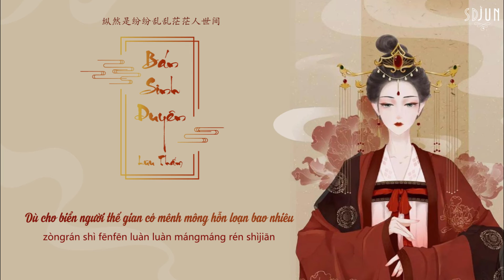[Vietsub] Bán Sinh Duyên (半世缘) - Lưu Thấm (刘沁) || Thiên Địa Tình Duyên OST (天地情緣)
OST Thiên Địa Tình Duyên (天地情緣)
Bài hát: 半世缘
Thể hiện 演唱: 刘沁
sub: sdJun
Vui lòng không reup video và không sao chép bản dịch dưới mọi hình thức